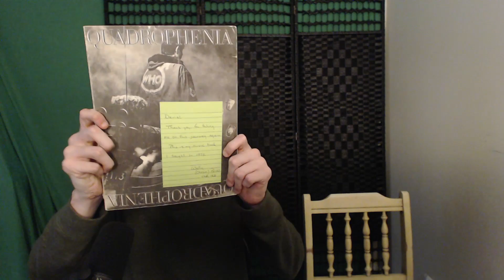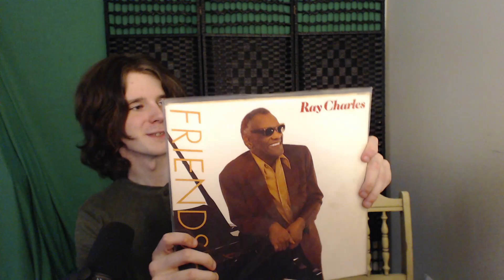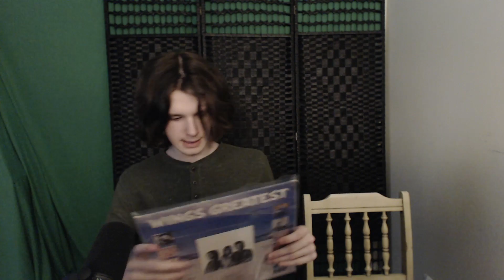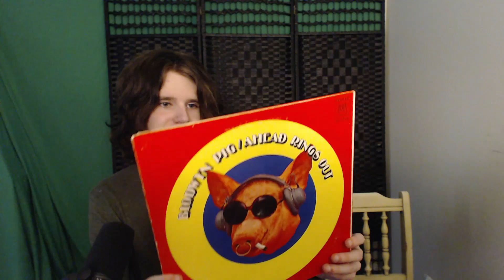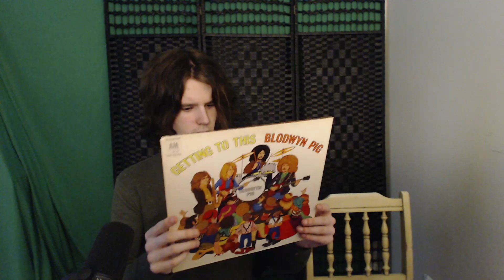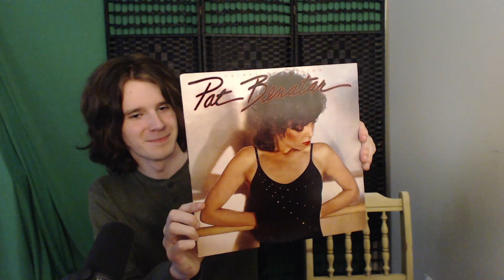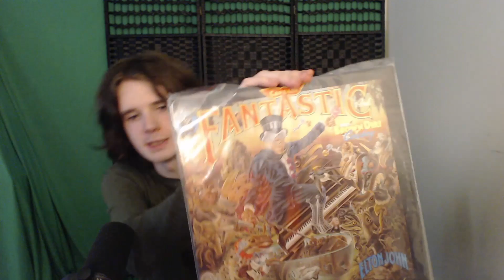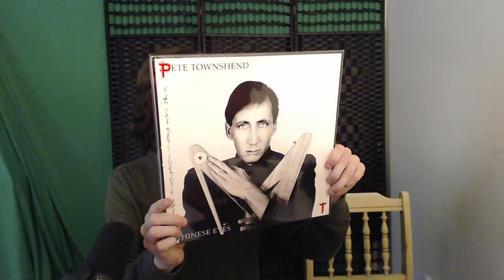(Unboxing Video) Schizophrenic? I'm bleeding Quadrophenic.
Original Video: There is no original video here. Only empty spaces where we used to talk.